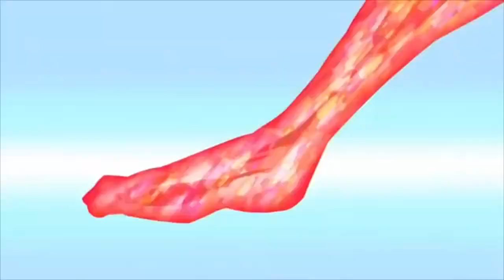Germa 66 priceless transformation - one piece 872 eng sub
Non sw stuff